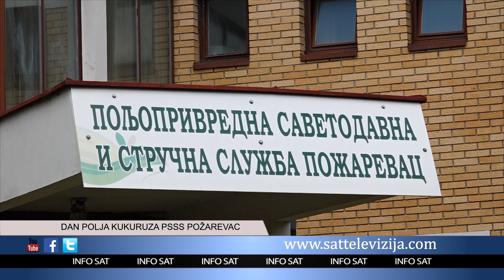DAN POLJA KUKURUZA PSSS POŽAREVAC